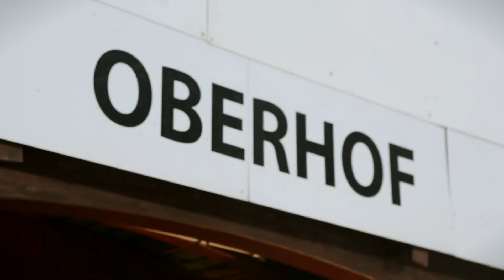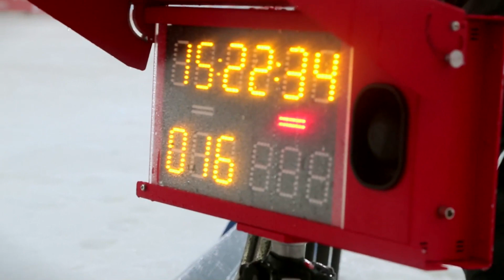Episode 8 - Au pays du biathlon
Répondez à la question portant sur cet épisode et remportez des skis, snowboards et de nombreux lots !

8ème épisode de la série "Dans les traces du Team Caisse d'Epargne" avec Alexis Boeuf, membre de l'Equipe de France de Biathlon. A Oberhof en Allemagne, Alexis nous fait vivre l'ambiance incroyable qui règne durant cette étape de la Coupe du monde !

Quand Thomas Krief, Coline Mattel, Adrien Théaux, Anémone Marmottan, Alexis Boeuf, et Nelly Moenne-Loccoz sont sur la route de Sochi...